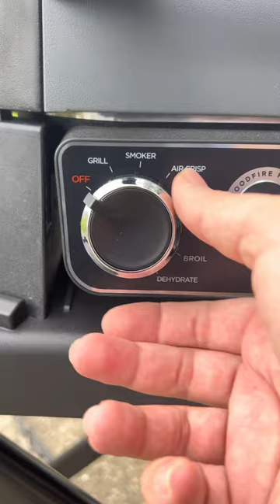Ninja Woodfire Grill Smash Burgers!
This Ninja Woodfire Grill was a gift and I have been having so much fun with it! This is a perfect grill to take with you to campsites that have electric power! We will be taking this with us in August for our first camping first and can't wait to share it with you all!